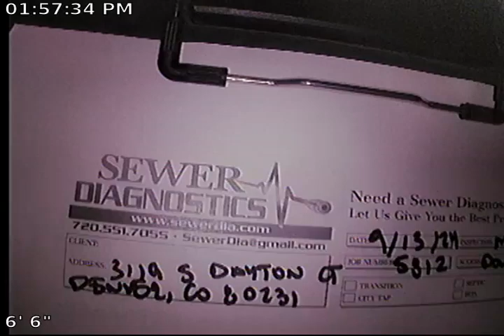Dayton Sewer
Sewer Inspection